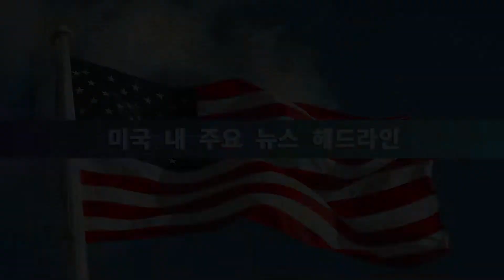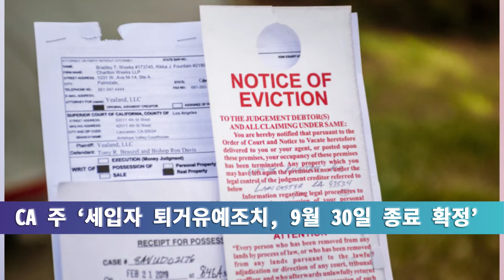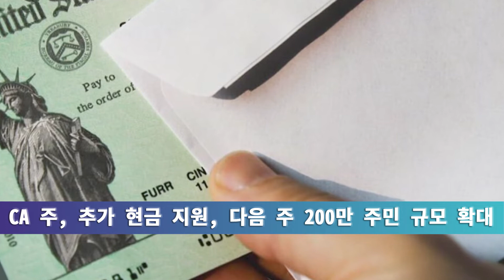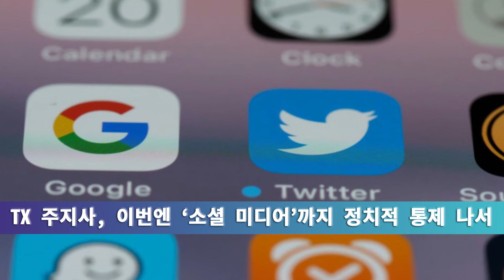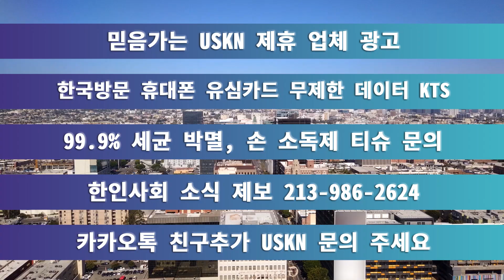미 전국 한인 밀집 지역 뉴스 09월 10일 금